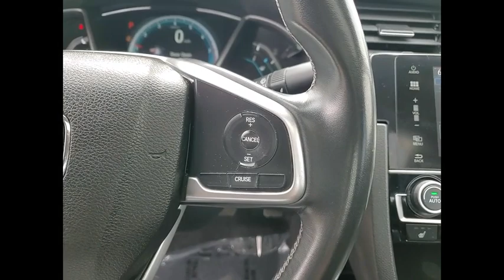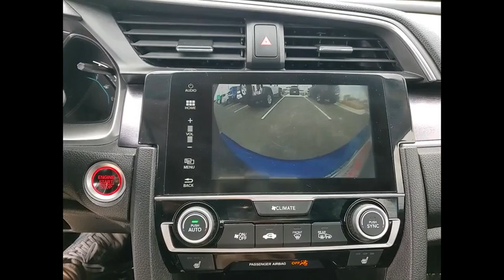2018 Honda Civic Sedan St Charles IL KS979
2018 Honda Civic Sedan EX-T

**HondaTrue CERTIFIED! HEATED FRONT BUCKET SEATS,POWER SUNROOF, APPLE CARPLAY/ANDROID AUTO, BACK UP CAMERA, CLEAN CARFAX, 182 POINTS INSPECTED AND FULLY SERVICED**2018 Honda Civic EX-T Aegean Blue Metallic 1.5L Turbocharged FWD! SPECIAL FINANCING!Powertrain Limited Warranty: 84 Month/100,000 Mile (whichever comes first) from original in-service date, included in sale price!** APPLE CARPLAY/ANDROID AUTO, BLUETOOTH HANDSFREE, KEYLESS START, SATELLITE RADIO, STEERING WHEEL CONTROLS, HEATED FRONT SEATS, POWER SUNROOF, BACKUP CAMERA, ALLOY WHEELS**Other features include: Black w/Cloth Seat Trim, 4-Wheel Disc Brakes, 8 Speakers, ABS brakes, Air Conditioning, Alloy wheels, AM/FM radio: SiriusXM, Apple CarPlay/Android Auto, Automatic temperature control, Brake assist, Bumpers: body-color, Cloth Seat Trim, Compass, Delay-off headlights, Driver door bin, Driver vanity mirror, Dual front impact airbags, Dual front side impact airbags, Electronic Stability Control, Emergency communication system: HondaLink, Exterior Parking Camera Rear, Four wheel independent suspension, Front anti-roll bar, Front Bucket Seats, Front Center Armrest, Front Dual Zone A/C, Front fog lights, Front reading lights, Fully automatic headlights, Heated door mirrors, Heated front seats, Illuminated entry, Low tire pressure warning, Occupant sensing airbag, Outside temperature display, Overhead airbag, Panic alarm, Passenger door bin, Passenger vanity mirror, Power door mirrors, Power moonroof, Power steering, Power windows, Radio data system, Radio: 180-Watt AM/FM/HD/SiriusXM Audio System, Rear anti-roll bar, Rear seat center armrest, Rear window defroster, Reclining Heated Front Bucket Seats, Remote keyless entry, Security system, Speed control, Speed-sensing steering, Speed-Sensitive Wipers, Split folding rear seat, Spoiler, Steering wheel mounted audio controls, Tachometer, Telescoping steering wheel, Tilt steering wheel, Traction control, Trip computer, Variably intermittent wipers.HondaTrue Certified Details:* Warranty Deductible: $0* Vehicles purchased within New Vehicle Limited Warranty period: extends New Vehicle Limited Warranty to 4 years*/48,000 miles*. Honda Care Motor Club Partner for 1 year/12,000 miles. Up to two complimentary oil changes within the first year of ownership. SiriusXM 90-Day Trial* Limited Warranty: 12 Month/12,000 Mile (whichever comes first) after new car warranty expires or from certified purchase date* 182 Point Inspection* Transferable Warranty* Roadside Assistance* Vehicle History* Powertrain Limited Warranty: 84 Month/100,000 Mile (whichever comes first) from original in-service dateAwards:* 2018 KBB.com Brand Image Awards * 2018 KBB.com 10 Most Awarded BrandsKelley Blue Book Brand Image Awards are based on the Brand Watch(tm) study from Kelley Blue Book Market Intelligence. Award calculated among non-luxury shoppers. Kelley Blue Book is a registered trademark of Kelley Blue Book Co., Inc.Our commitment to our customers produces One of the most valuable assets - and that's trust! We know you can't buy trust. You have to earn it! People have come to know that they can trust Mcgrath Honda of St Charles for the right selection, the right price, the right service and the latest innovations. That's why 92% of our customers are either repeat, reputational or referral. That's the Power of Trust!